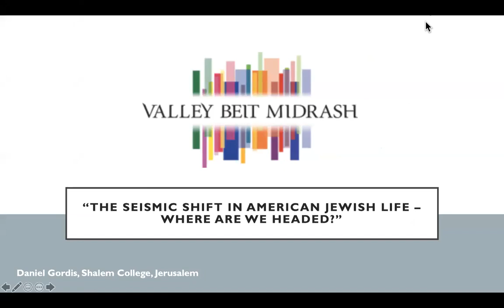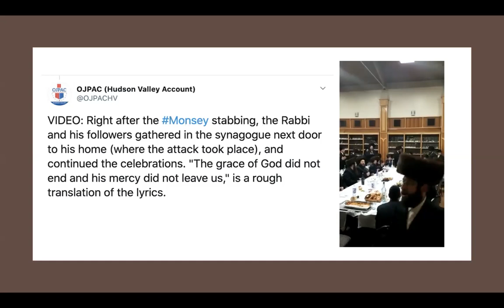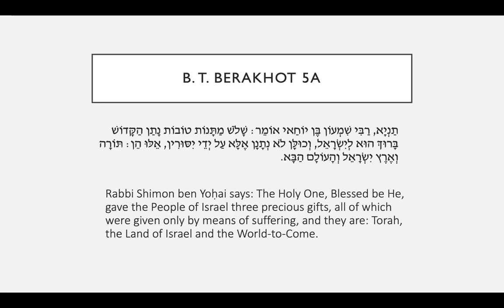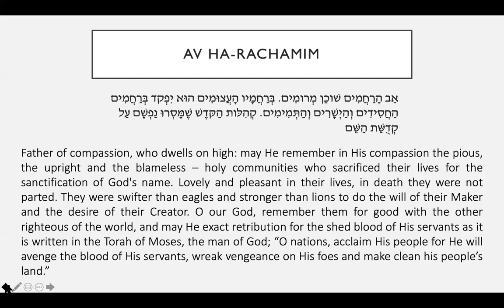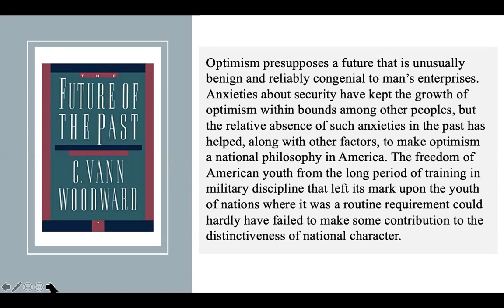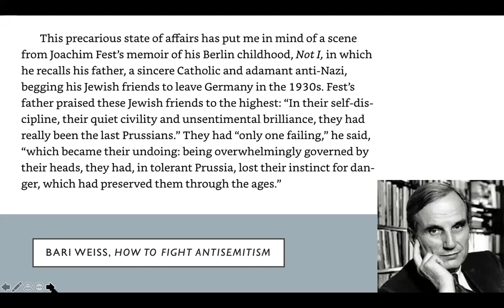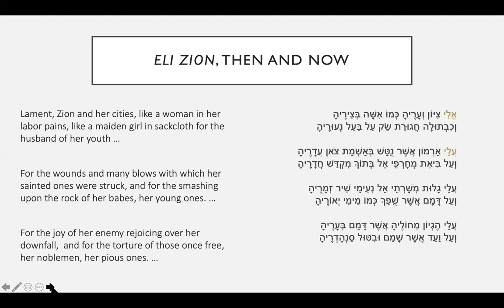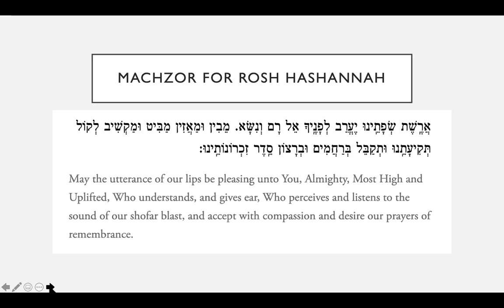The Seismic Shift in American Jewish Life – Where Are We Headed? - Dr. Daniel Gordis - VBM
Valley Beit Midrash is proud to present our Annual Hammerman Lecture featuring Dr. Daniel Gordis Dr. Gordis presented his virtual lecture "The Seismic Shift in American Jewish Life – Where Are We Headed?"

The Hammerman Family Lecture is a special opportunity for the Greater Phoenix Jewish Community to hear from world-class speakers. Stan & Cheryl Hammerman are pillars of the VBM community and we are fortunate for their continued support.

Dr. Daniel Gordis is Senior Vice President and the Koret Distinguished Fellow at Shalem College. The author of more than ten books, Gordis is a columnist for Bloomberg Opinion and writes regularly for the Jerusalem Post. Gordis’ history of the State of Israel, entitled Israel: A Concise History of a Nation Reborn, received the 2016 National Jewish Book Award as “Book of the Year.” Ambassador Dennis Ross, reflecting on the book, wrote, “When I am asked ‘Is there one book to read about Israel?’ I now have an answer.” Yossi Klein Halevi wrote, “Daniel Gordis has written a luminous history …. Gordis gives us the soul of Israel, and helps explain why the most hated country on the planet is also among the most beloved.”

Gordis’ writing has appeared in magazines and newspapers including the New York Times, The New Republic, the New York Times Magazine, Azure, Commentary Magazine, and Foreign Affairs, and his books have received numerous awards. He won the National Jewish Book Award for Saving Israel, in 2008, and both Becoming a Jewish Parent and his book (co-authored with Dr. David Ellenson of the Hebrew Union College), Pledges of Jewish Allegiance: Conversion, Law, and Policy-Making in 19th and 20th Century Orthodox Responsa (published by Stanford University Press in 2012) were Finalists for the National Jewish Book Award. The Promise of Israel: Why Its Seemingly Greatest Weakness is Actually Its Greatest Strength, was named by Jewish Ideas Daily as one of the “best Jewish books of 2012.” Commentary Magazine has called Gordis’ most recent book, Menachem Begin: The Battle for Israel’s Soul, “the gold standard in Begin studies.” When the Hebrew edition of his Begin biography appeared in July 2015, it quickly rose to Israel’s national bestseller list.

During the Gaza War of 2014, Bloomberg Views asked him to become a columnist explaining Israelis’ views of the conflict to the world at large. Professor Alan Dershowitz has called Gordis “one of Israel’s most thoughtful observers.” The Forward has called him “one of the most respected Israel analysts around.” In 2014, the Jerusalem Post listed him as one of the world’s 50 most influential Jews, while Jeffrey Goldberg of the Atlantic has written, “If you asked me, ‘of all the people you know, who cares the most about the physical, moral and spiritual health of Israel?’ I would put the commentator and scholar Daniel Gordis at the top of the list.” Leonard Fein has written that Gordis is “perhaps the single most popular speaker on Israel to American Jewish audiences.”

Gordis’ newest book is entitle We Stand Divided: The Rift Between American Jews and Israel (publication in September 2019). Ambassador Michael Oren, reflecting on the book, wrote, “Impassioned, brilliant, and riveting, We Stand Divided is the essential book for understanding American Jewish-Israel relations. Gordis has made an outstanding contribution to the field.”

Gordis and his wife live in Jerusalem. They have three married children and two granddaughters.